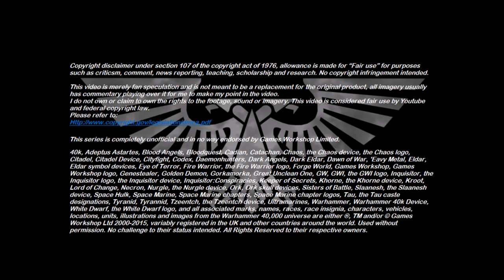Xenozoology: Debilithrax - 40K Theories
This week’s episode takes a look at a savage desert predator that is speculated to have evolved from feral Tyranid organisms, the Debilithrax.